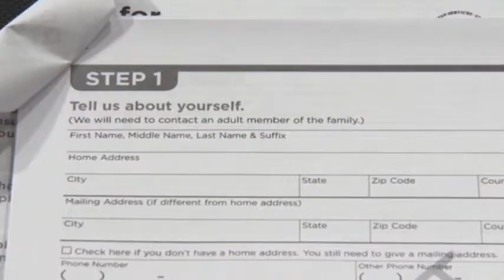Substance abuse help coming, but is it enough?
Millions of Americans will get new insurance coverage for addiction treatment next year, but the system may not be ready for the wave of new patients. (April 16)